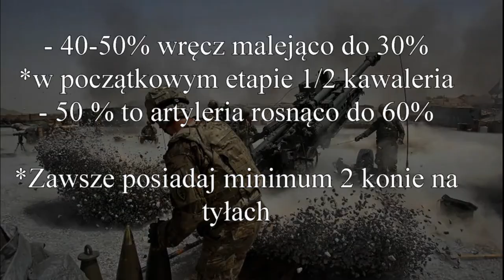Kompozycja armii przedindustrialnej i poindustrialnej